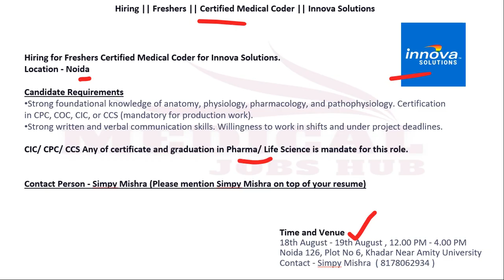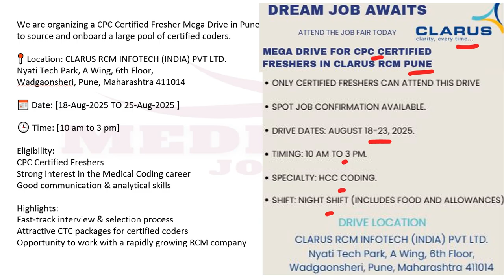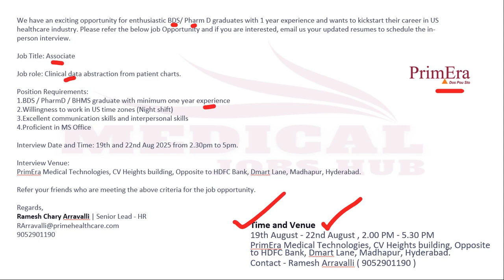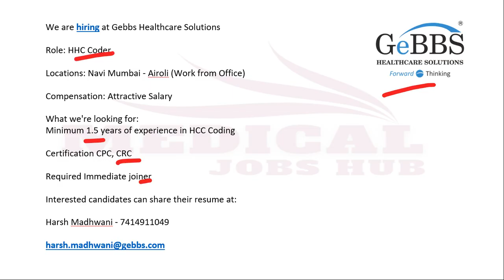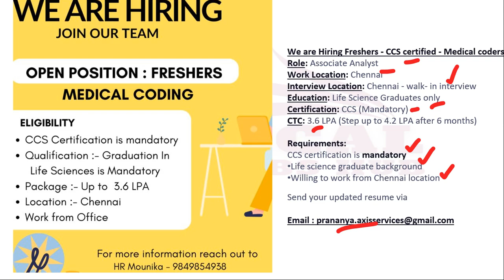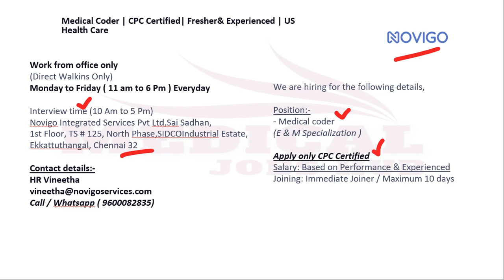FRESHERS ONLY !! MEDICAL CODING JOBS